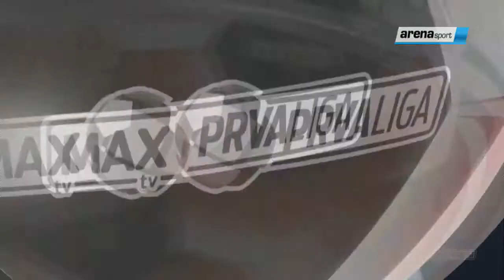HNL: Osijek - Dinamo (21.05.2017.)